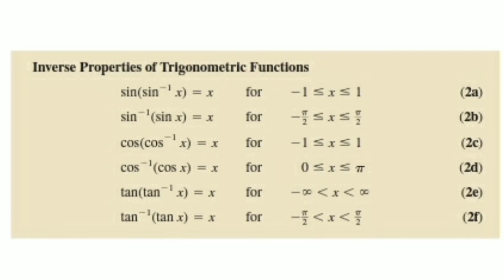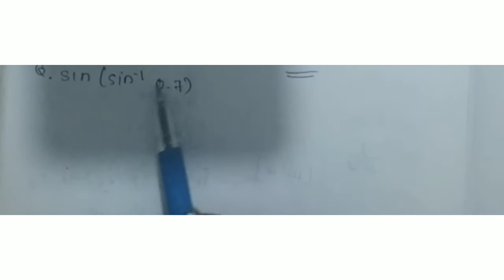CU|3rd sem|Maths|Core|Module1|Chapter5|inverse trigonometric function|-CALCULUS OF SINGLE VARIABLE-2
This vedio includes the following topics:

Definition
Graphs
Properties